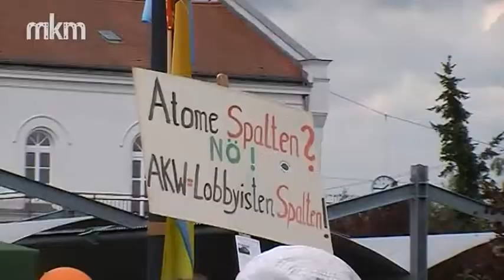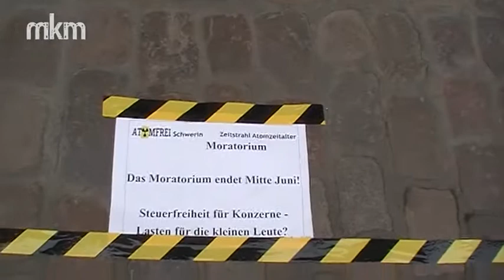Atomkraft Schluss! - Demonstration Güstrow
In Güstrow gingen am 28.05. mehr als 500 Menschen auf die Straße um für den Atomausstieg zu demonstrieren. Hier ein paar Bilder aus Güstrow.